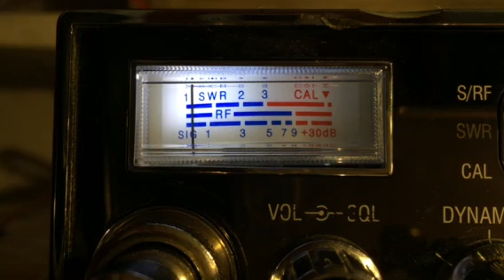598 Rabbit TN Donkey Stomper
Denver